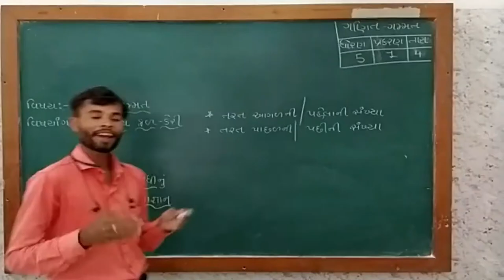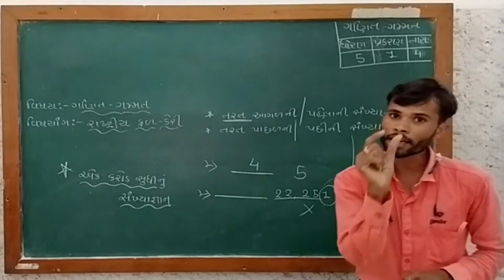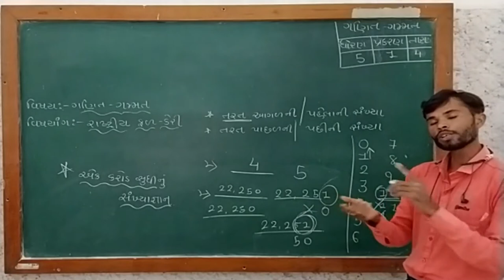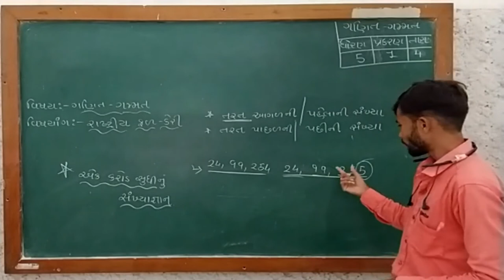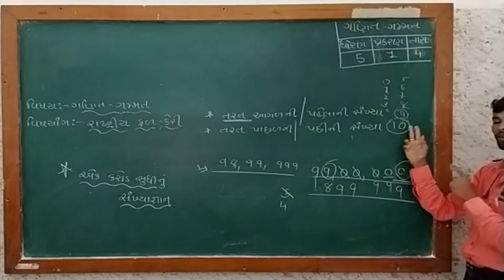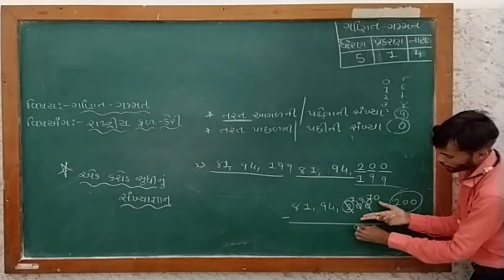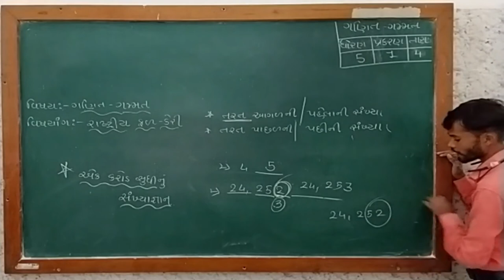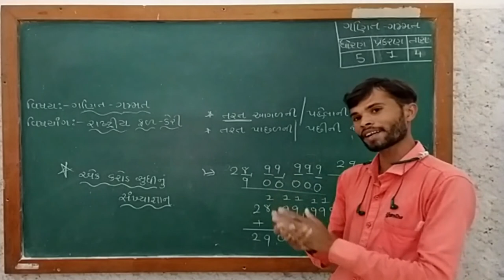STD_5_Mathematics_ગણિત ગમ્મત Ch_1-રાષ્ટ્રીય ફળ-કેરી Part 4 Maharshi Gurukul(Gujarati Medium)